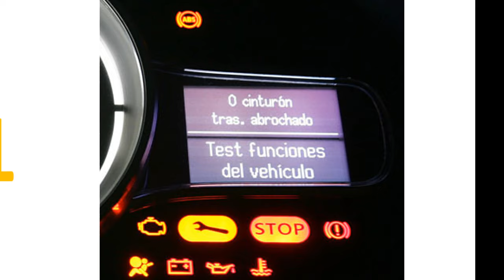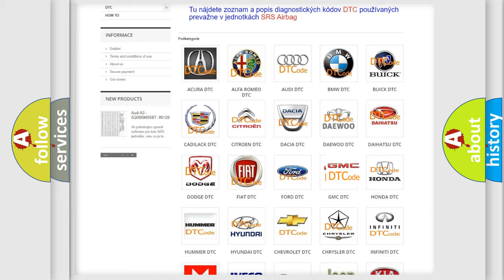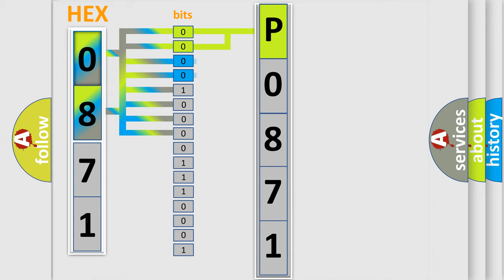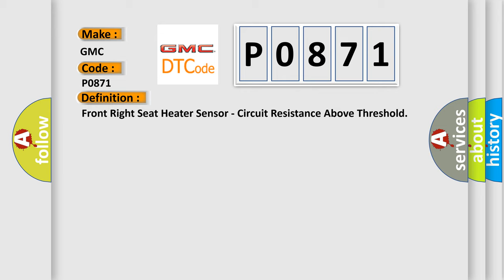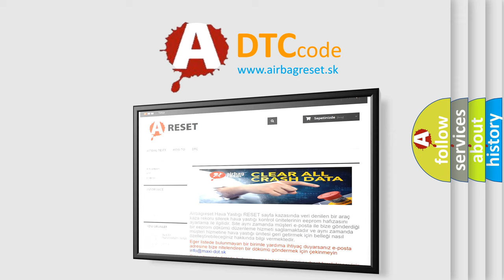DTC GMC P0871 Short Explanation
Contents:
0:21 Basic DTC analysis according to OBD2 protocol standard.
1:48 Insight into programming
2:58 A diagnostically understandable description of the Diagnostic Trouble Code
3:05 Basic error definition

Make:
GMC
Code:
P0871
Definition:
Front Right Seat Heater Sensor - Circuit Resistance Above Threshold
Description:
Module detects the signal from the Negative Temperature Coefficient (NTC) thermistor is above its threshold for more than 2 seconds.
Cause:
(P688) RIGHT FRONT HEATED SEAT TEMP SENSE CIRCUIT SHORTED TO VOLTAGE(P688) RIGHT FRONT HEATED SEAT TEMP SENSE CIRCUIT OPEN(P968) HEATED SEAT SENSOR RETURN CIRCUIT OPENHEATED SEAT TEMPERATURE SENSORHEATED SEAT MODULE (HSM)